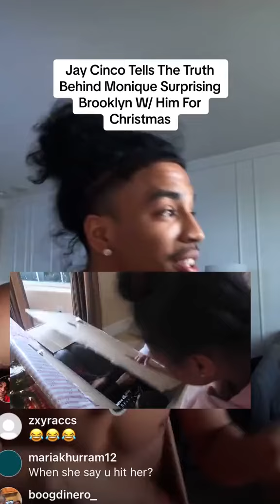Monique surprised Brooklyn with Jay Cinco for Christmas